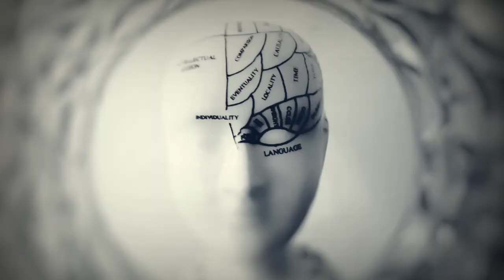Powerfull Motivation In Bengali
Friends,
Here You Will Get Motivational And Inspiring Videos Which Will Help You To Achieve Your Dreams.

Belive In Your Self❣️You Can Do Everything.

                        YOUR QUARRIES

Brain rules
Brain rules in hindi
Dimag ke niyam
Deepak daiya
Jeet fix
Sonu sharma
Arvind arora
Will power star
Fact sutra
Khan sir
Sandeep maheswari
Zid motivation
Motivate insaan
Motivation video
Motivation
The success Key
 The key of success
New life

Dimag teg karne ka tarika
How toincrease concentration power
Brain power
Study motivation
Motivation
Inspiring
Hindi motivation
Change yourself
Best motivational video
Morning affirmation
Morning motivation
Deepak daiya inspiration
Success
Inspiring video
Positive thinking
Hindi
Subha jaldi kaise uthe
Brahm murat
Mentality motivation
Motivational speech
Success motivation
Motivation video in hindi for students
Worlds best motivational video for students
Hard work motivation on hindi
Growth
Life lessons
Motivation for youth
Success story
Zid motivation
Ziddi
Pagalpan
Pagalpan motivation
Jhukna mat
Motivational wings
How to face hard time
How to became a successfull
Motivational quatos
 New motivation video
Fire of motivation
Pagalpan video
Positive thinking
Success tips
Goals
Inspire zone
Hard work
Motivational songs
Motivational status
Motivational shayeri
Motivation word for success